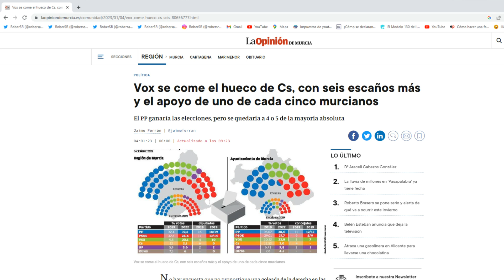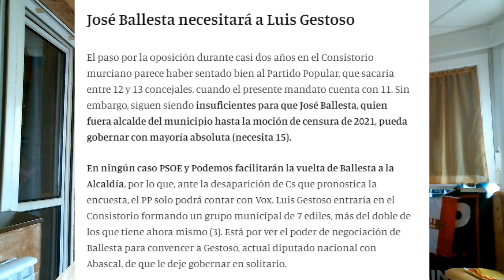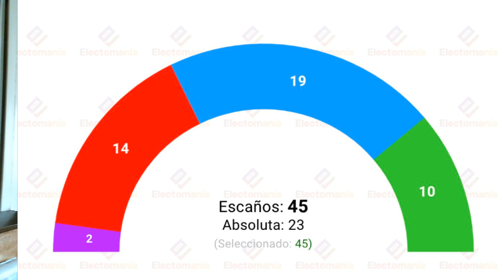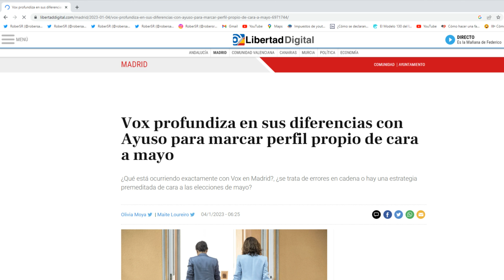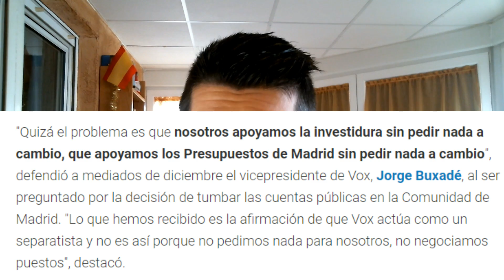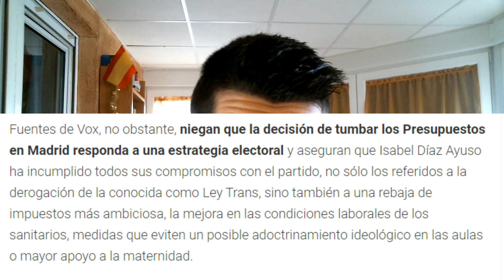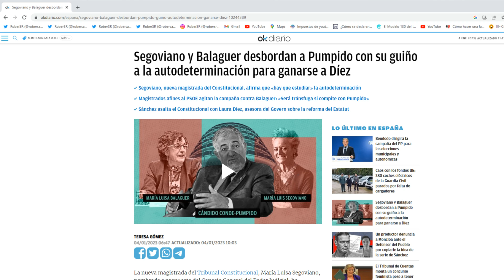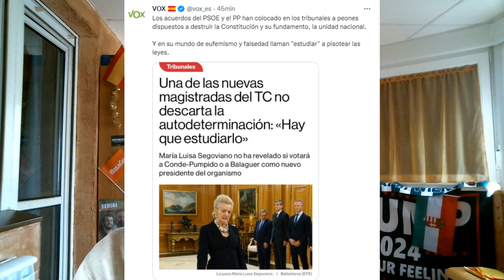¡VOX SE DISPARA EN MURCIA, ¿SORPASSO AL PSOE Y SEGUNDA FUERZA?, VOX ARRASA A AYUSO Y FUERA SÁNCHEZ!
Bienvenidos a RoberSR!!! Nuevo vídeo en el canal comentando los últimos sondeos publicados a nivel autonómico y municipal para Murcia, que muestran un gran crecimiento de VOX. A nivel autonómico, la formación de Abascal conseguiría 10 diputados y el 20% de los votos, duplicando los resultados obtenidos en 2019. A nivel municipal, el porcentaje sube al 22%. Unos resultados espectaculares. Además, veremos los enésimos retratados de VOX al PP de Isabel Díaz Ayuso y como Sánchez debe abandonar urgentemente el gobierno de España. Todo esto y mucho más en el vídeo de hoy!!!